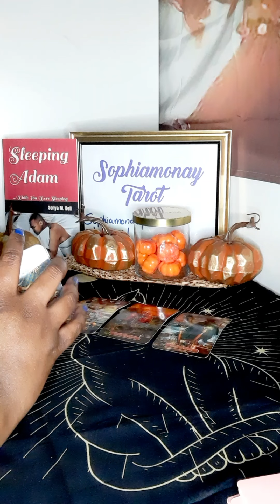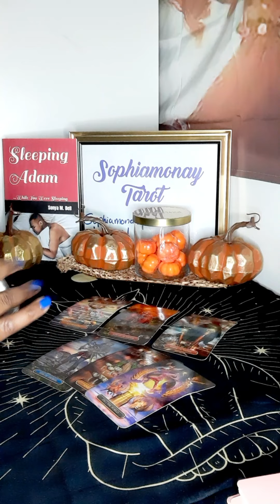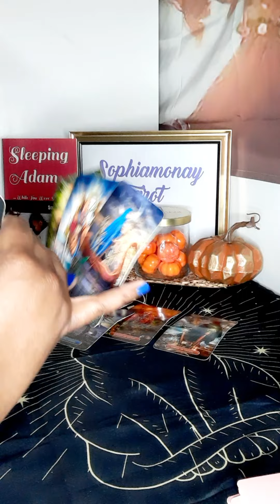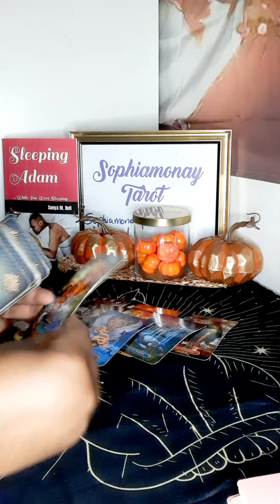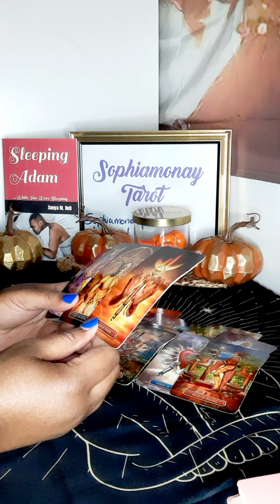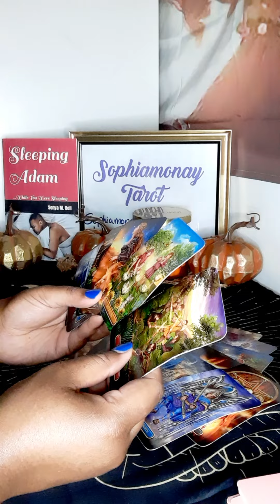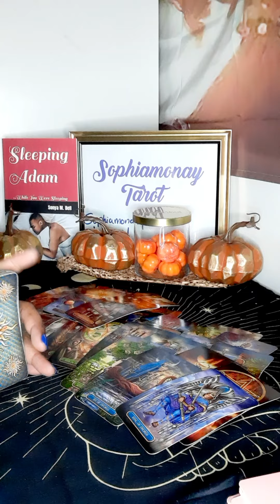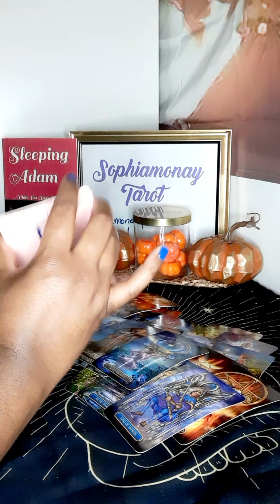VIRGO| Trying To CONVINCE U...Ur NOT Convinced😑TAKE THE TIME U NEED